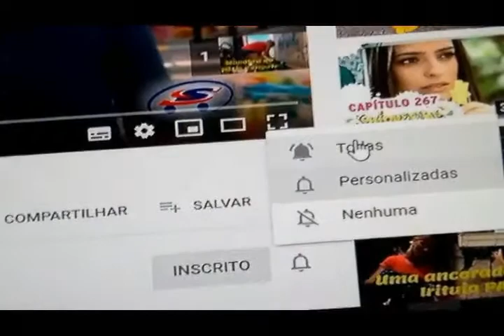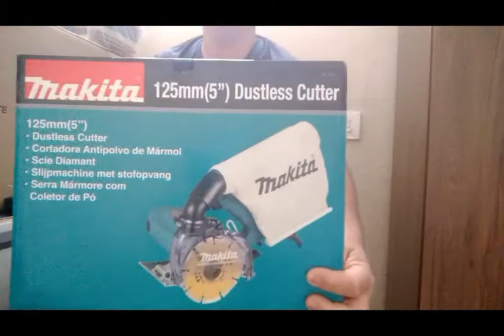MAKITA 4100KB com coletor de pó funciona mesmo